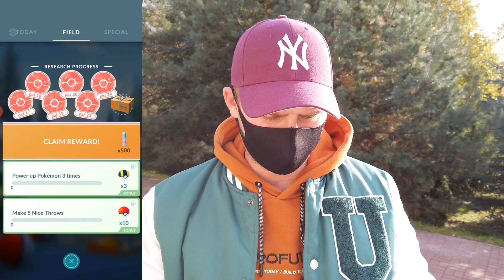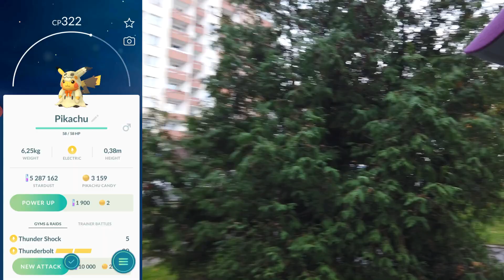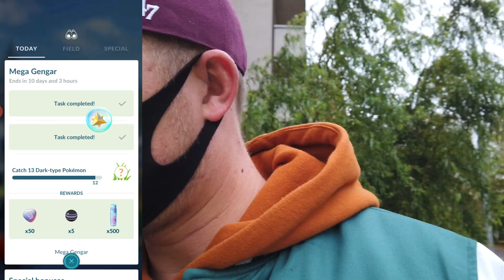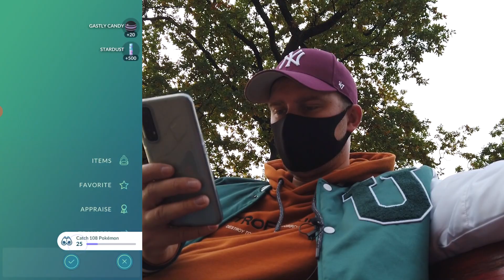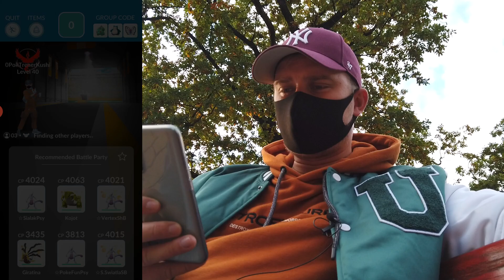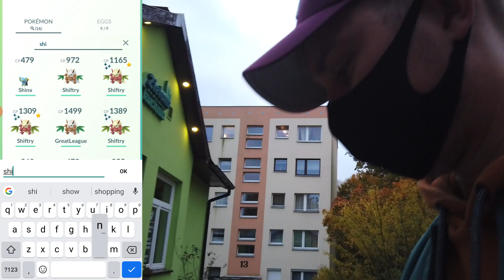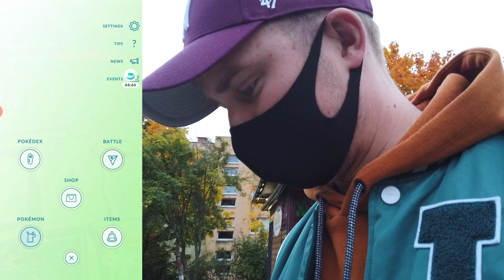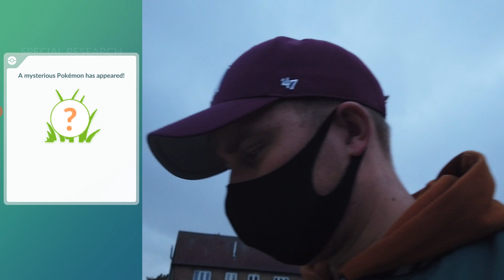ZDOBYŁEM MEGA GENGARA W POKEMON GO ! (SHINY MEGA GENGAR)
Mega Gengar już jest w Pokemon GO! Event Halloween zaczął się na dobre w naszej ulubionej grze od Niantic.